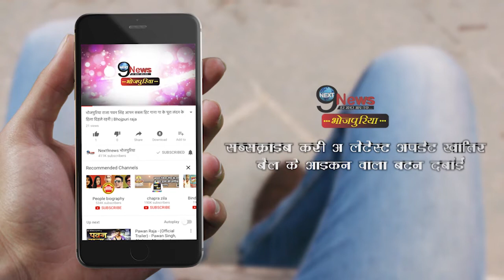जबरदस्त एक्टिंग के बाद अब करेंगे फिल्म प्रोडक्शन भी, गोल्ड के दीवाने हैं ये स्टार… | Bhojpuri Star